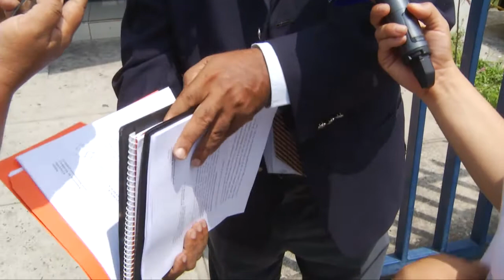Piden judicializar asesinatos de funcionarios públicos durante el conflicto armado